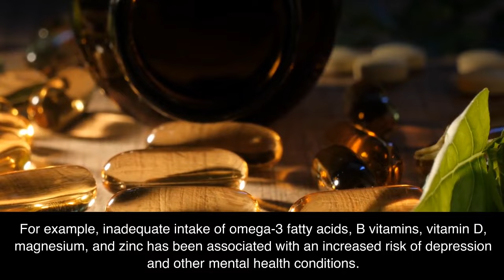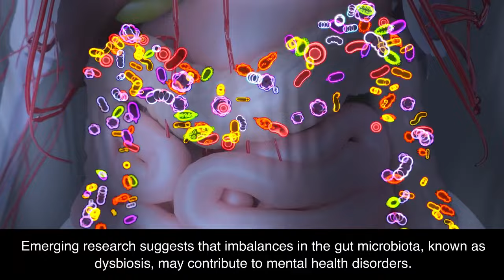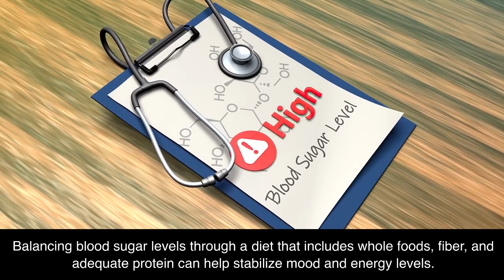Understanding the link between diet and mental health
In this video we will be discussing how diet can effect your mental health. The link between diet and mental health has gained significant attention in recent years. Research suggests that what we eat can have an impact on our mental well-being and may contribute to the development or management of mental health conditions. While diet alone cannot be considered a cure for mental health issues, it is believed to play a role in supporting overall mental health and reducing the risk of certain disorders.